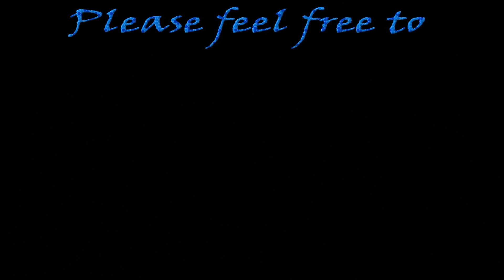Fortnite | EASY XP | NEW Season 3 | PURPLE XP COIN Location #4!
Found my first Purple XP coin in the new season, enjoy! Playlist will be updated and can be found here: